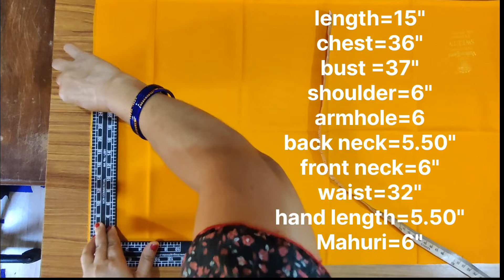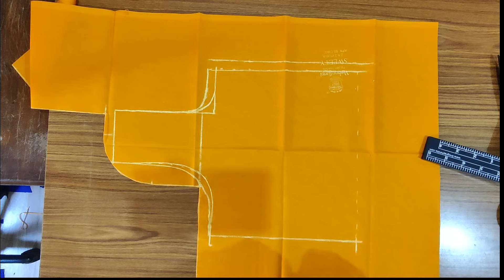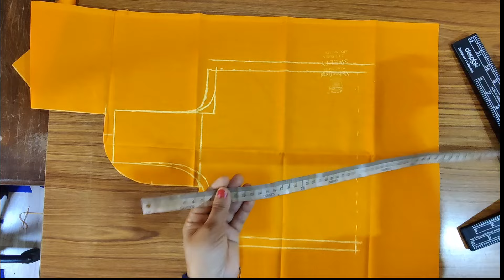36"4 Tucks belt blouse cutting & stitching ||cutting stitching tuni boutique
36" 4 Tucks belt blouse cutting & stitching || cutting stitching tuni boutique.

Hi friends welcome to tuni Boutique.Today I will show how to make perfect cutting, stitching 4 Tucks belt  blouse.

Full length- 15"
2. Chest - 36"
3. Waist - 32"
4. Shoulder - 6"
5. Back Neck - 5.50"
6. Front neck - 6"
7. Sleeve length - 5.50"
8. Sleeve round - 6"
9.armhole-6"